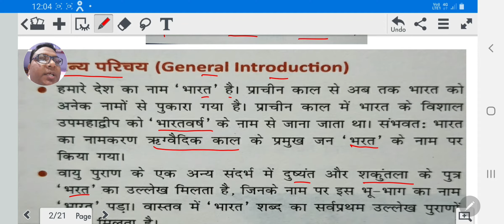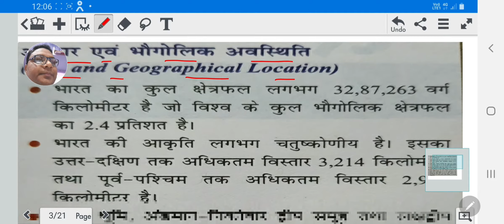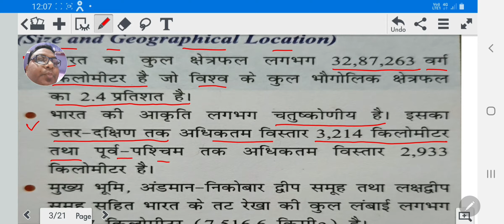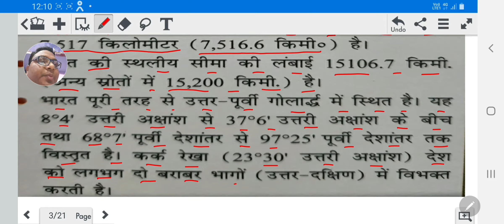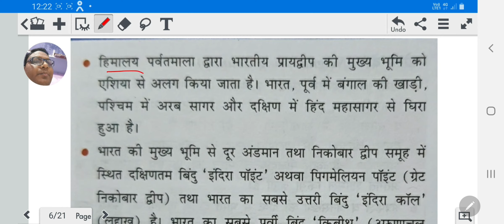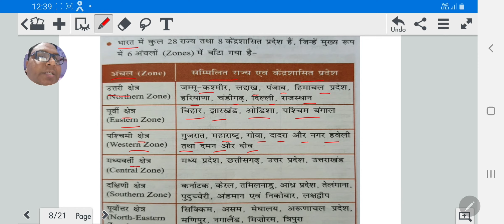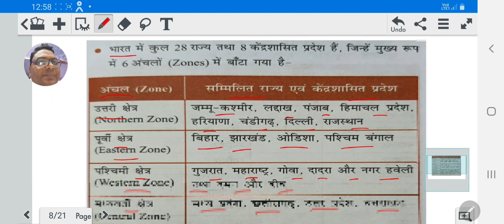Geography of India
general information